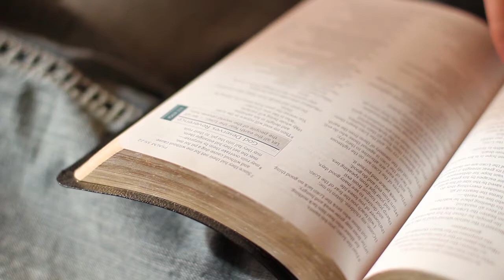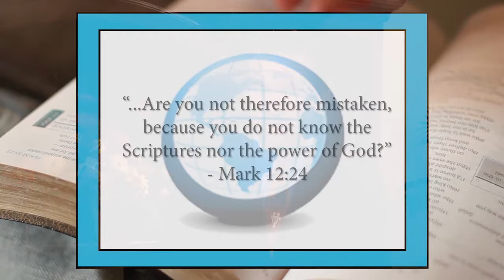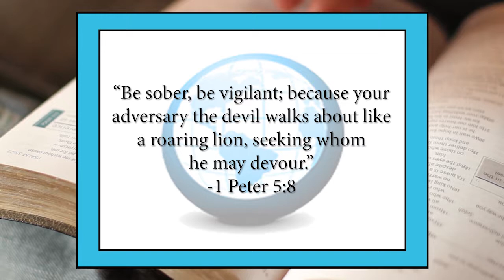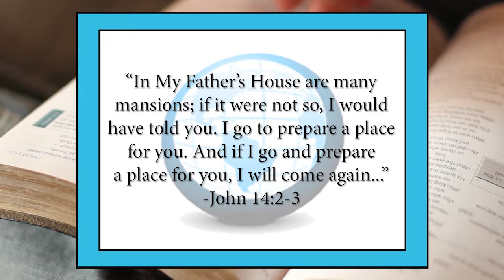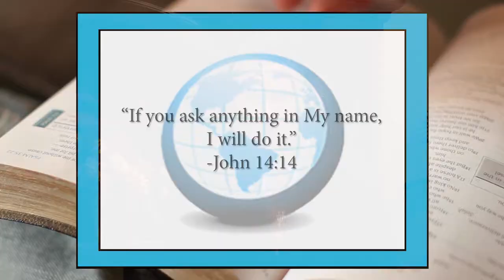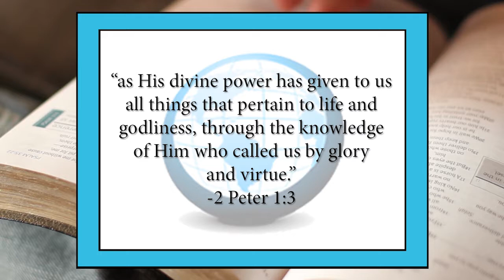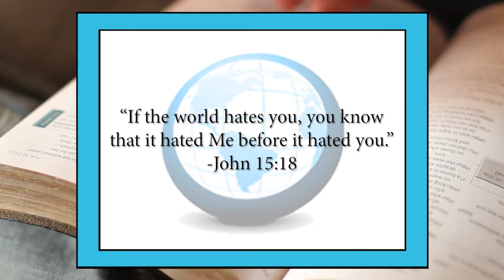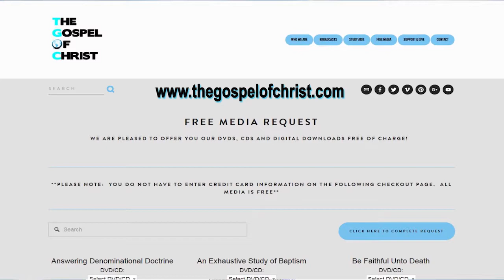John: Jesus, The Way, Truth, & Life - New Testament Books - The Gospel of Christ - NT Books 22